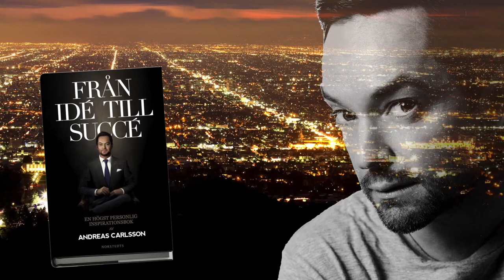Från idé till succé - en högst personlig inspirationsbok av Andreas Carlsson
Från idé till succé är Andreas Carlssons personliga och motiverande karriärhandbok för dig som vill förverkliga dina drömmar och göra dina idéer till en lönsam affär. Utifrån sina egna erfarenheter ger multikreatören Andreas Carlsson råd om hur du bygger ditt varumärke, skriver en hit och paketerar och pitchar din idé till näringslivet på ett framgångs­rikt sätt.

Och när du äntligen lyckats måste förstås succén förvaltas, och allra helst upprepas. Med handfasta råd och personliga reflektioner inspirerar författaren till upprepade succéer och nya idéer. Även den mest drivna och talangfulla entusiasten kan råka ut för svackor och motgångar. Då finns det recept på motgift. Andreas guidar dig åt rätt håll och tipsar om omvägar kring idétorka, ängslighet och negativa tankar.

I boken intervjuas också andra kända artister och entreprenörer som har lyckats leva ut sina drömmar och bygga starka personliga varumärken.

Andreas Carlsson går sin egen väg och vågar sudda ut gränserna mellan musik, reklam, varumärkesbyggande och entreprenörskap. I boken delar han också med sig av sina tankar om vardagen, kändiskapet, kärleken, framtiden och sin något ovanliga syn på livet. Livet där vi alla vill vara vinnare.